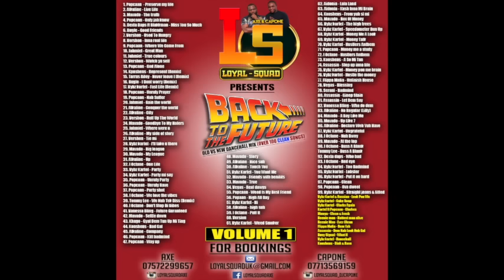New Dancehall Mix 2016 (CLEAN)"BACK TO THE FUTURE" | MAVADO| VYBZ KARTEL | AIDONIA| ALKALINE